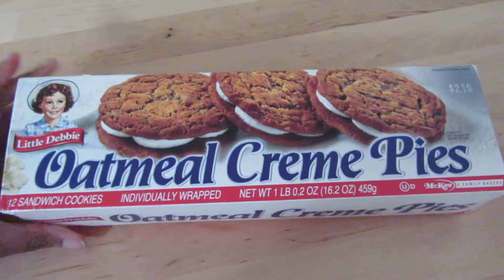LITTLE DEBBIE Oatmeal Creme Pie Ice Cream Recipe! #84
DIY Little Debbie Ice Cream Recipe:

Ingredients:
-4 or 5 Little Debbie Oatmeal Cream Pies (cut into pieces)
-1 cup Whole Milk
-3/4 cup Granulated Sugar
-pinch of Salt
-2 cups Heavy Cream
-1 tablespoon Pure Vanilla Extract

INSTRUCTIONS:

*In a medium bowl, use a hand mixer on low speed or whisk combine the milk, sugar, and salt until the sugar is dissolved. Stir in the heavy cream and vanilla. Cover and refrigerate 1 to 2 hours, or overnight.

*Turn on ice cream maker; pour the mixture into the frozen freezer bowl and let mix until thickened. Add pieces of oatmeal pies into ice cream after 15 to 20 minutes.

*Once the ice cream almost comes to the top or has a soft, creamy texture, remove from the frozen ice cream bowl. If a firmer consistency is desired, transfer the ice cream to an airtight container and place in the freezer overnight. Then scoop, serve & enjoy!